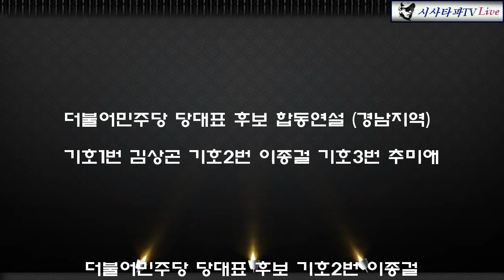더불어민주당 당대표 후보 합동연설(경남지역) 기호1번 김상곤VS기호2번 이종걸VS기호3번 추미애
더불어민주당 당대표 후보 합동 연설(경남지역) 기호1번 김상곤V기호2번 이종걸VS기호3번 추미애